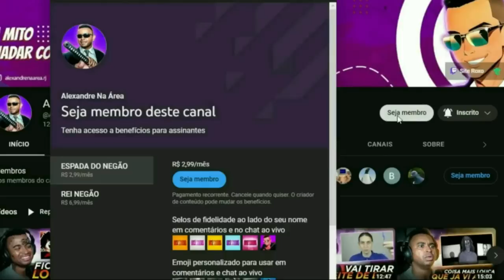Freaking Pause Pra TV - DOOM O Filme @ColoniaContraAtaca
💻 Configurações do meu PC:

Processador: fx 8320e
Mobo: Ga970 USB3
GPU: gtx 1660 Super gddr6